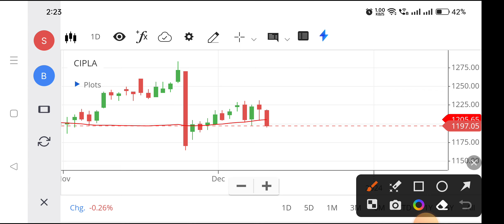Cipla share | Cipla share news today | Cipla share latest news,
cipla share,
cipla share analysis for tomorrow,
cipla share anand srinivasan